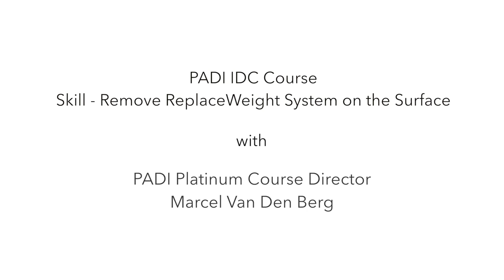Weight Belt Removal and Replacement Surface - New Revised PADI IDC Skills Circuit • Divemaster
Weight Belt Removal and Replacement Surface for the new revised PADI IDC Skill Circuit and the PADI Divemaster Skill circuit. Get the best score for the Weight Belt Removal and Replacement Surface skill demonstration on your PADI Divemaster Skill Circuit and the PADI IDC Skill Circuit.

Timestamps for key moments in this video:

00:00 Intro
00:19 Signal skill
00:32 Inflate BCD
00:44 Stay on your back
00:49 Unbuckle the weight belt
00:59 Hold the weight belt on your stomach
01:04 Don't drop the weight belt
01:25 Replace the weight belt
01:39 Close the buckle
01:43 Make sure nothing is entangled
01:47 Check for right hand release

Why we practice the Weight Belt Removal and Replacement Surface, what is the value:

In case you want to adjust your Weight Belt Removal and Replacement at the Surface, you can now easily take it off, adjust the weights, and replace it. You can also use this Weight Belt Removal and Replacement Surface skill to enter of exit the water from a small boat.

How to organize the Weight Belt Removal and Replacement Surface demonstration for the PADI IDC Skills circuit:

Perform this skill demonstration in water too deep in which to stand Place your scuba diving students in a straight line or half a circle in front of you.

Steps to perform the Weight Belt Removal and Replacement Surface:

1. Fully inflate your BCD and lay on your back
2. Unclip the weight belt buckle
3. Remove the weight belt and hold it in front of you
4. Remind students to not drop the weight belt
5. Make sure the weight belt is not entangled
6. Replace the weight belt
7. Close the weight belt buckle
8. Check is nothing is entangled and weights are evenly divided

Tips for the Weight Belt Removal and Replacement Surface demonstration skill:

1. Perform it slowly
2. Prepare for a weight change
3. Hold the weight belt close to your buddy at all times
4. Don't drop the weights
4. Double check in the end if nothing is stuck in the weight belt after replacing it.

or

Did this video help you with your Diving Skills? Then you can give the biggest Thank You by Joining my Channels Membership! Just click on the JOIN button above

I hope that you liked this Weight Belt Removal and Replacement Surface Skill video for the new PADI IDC Skill Circuit and the PADI Divemaster Skill Circuit. If you have any questions or suggestions then please leave them in the comments below.

Enjoy your Scuba Diving Adventures!

Weight Belt Removal and Replacement Surface demonstration skill video.